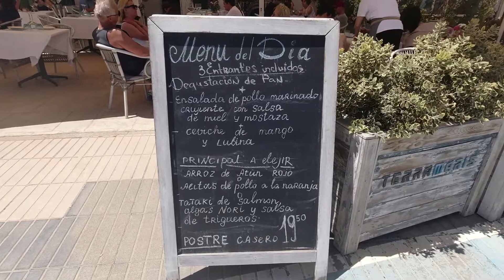Rondje lopen in Altea Costa Blanca Spanje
Rondje lopen in Altea Costa Blanca Spanje. Zomer 2022, Altea is een kleine en mooie stad, gelegen in de regio Alicante aan de Costa Blanca, op slechts 11 kilometer afstand van de levendige vakantiebestemming Benidorm, toch zijn de twee gezellige plaatsjes heel verschillend. Altea biedt een rustige en schilderachtige sfeer met prachtige kiezelstranden en een ongelooflijk blauwe waterzee. De charmante oude stad ligt op de top van een heuvel vanwaar u kunt genieten van een spectaculair uitzicht. De oude stad is een doolhof van steile geplaveide steegjes en witgekalkte huizen, evenals restaurants, winkels en cafés. Hier vindt u het symbool van de stad - de Iglesia de Nuestra Señora del Consuelo Altea (kerk van Onze Lieve Vrouw van Troost van Altea).

Benidorm: Altea heeft uitstekende voorzieningen voor een ontspannen vakantie, maar als je een bruisend nachtleven wilt en je sociaal wilt mengen, moet je naar Benidorm gaan.